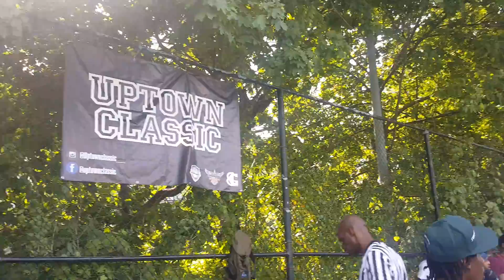July 25, 2016(8)